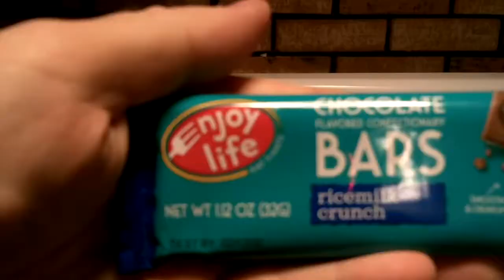Review of enjoy life chocolate flavored bars ricemilk crunch.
This is a confectionary bar that is non gmo project verified gluten free and allergy friendly.